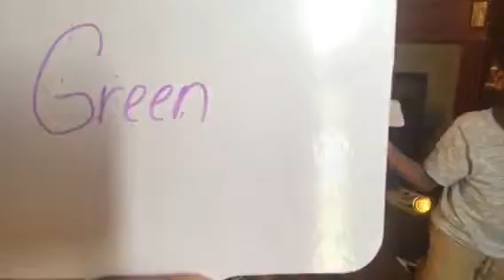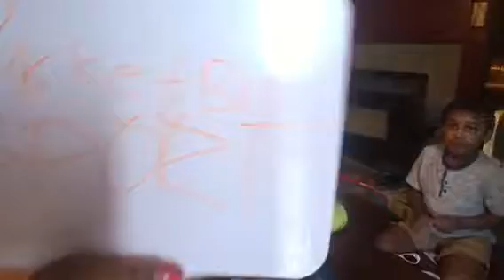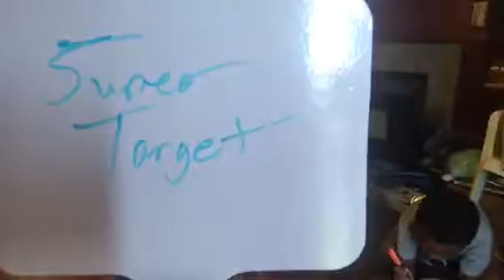Last video of our Family Game Night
This is the last clip to our Family Game night. I finally found the missing piece to the puzzle.